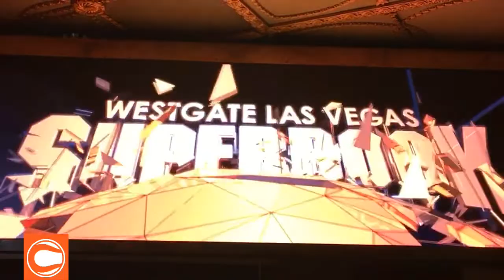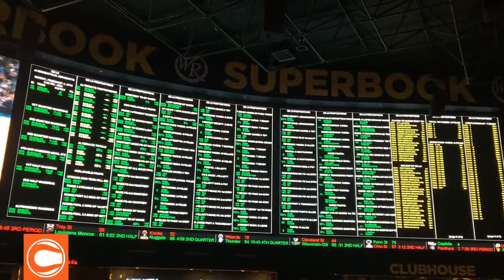What makes a good Super Bowl prop bet? Vegas bookie says keep it simple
When it comes to the Super Bowl, the more exotic a proposition bet is, often the more it gets talked about. However, talk is cheap, because many of the wilder wagering options don’t actually draw much money.